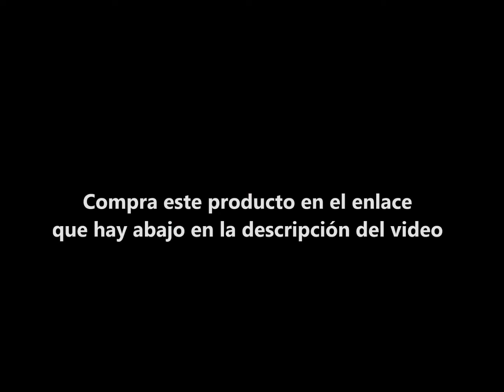PINYPON : Mix is Max - Casa de Hansel y Gretel | Famosa 2018 JUGUETE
PINYPON : Mix is Max - Casa de Hansel y Gretel | Famosa 2018 | DESCRIPCIÓN:
Divertido set de juego basado en el cuento clásico de Hansel y Gretel. Crea tu propia versión del cuento de Hansel y Gretel con la casita de chocolate, el bosque y la bruja Pinypon. Incluye: mini casita, 3 figuras de los protagonistas (la bruja y los 2 niños) y varios pequeños accesorios. La figura de la bruja Pinypon mide 7 cm y las figuras de los niños Hansel y Gretel miden 4,3 cm. Los juguetes de Pinypon son aptos para niños a partir de 4 años.